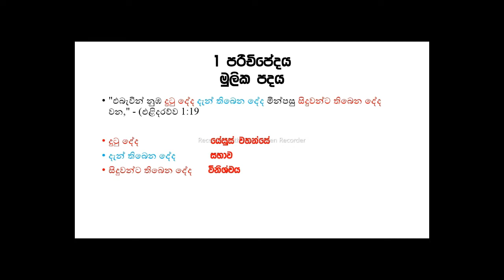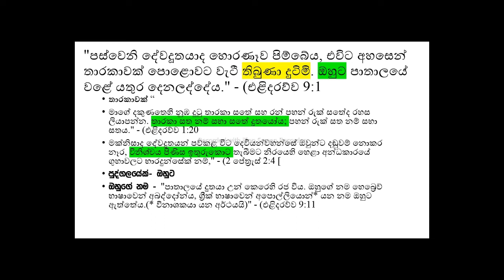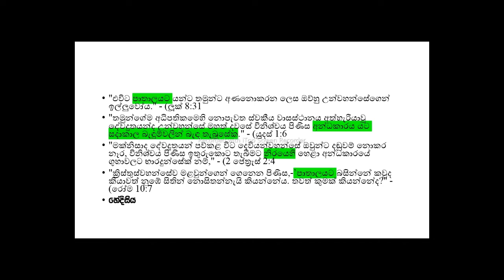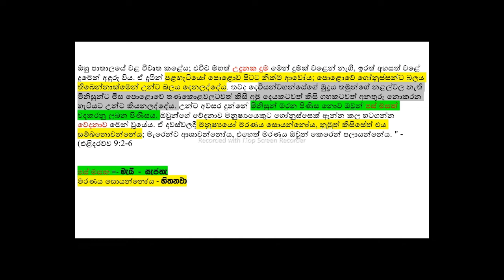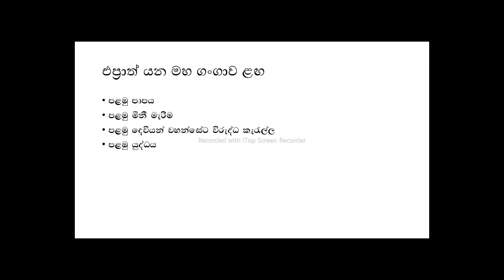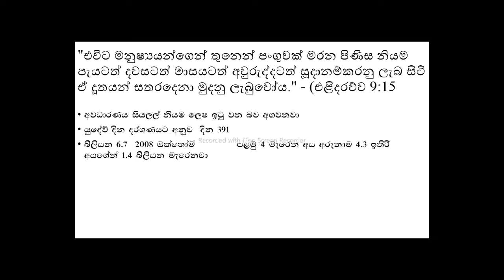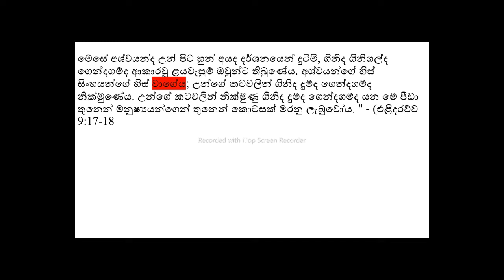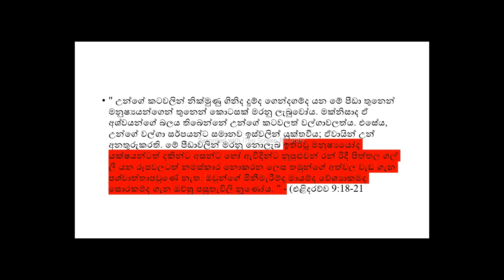එලිදරව් පොත අධ්‍යයනය 16 සභාපාලක ඇන්ඩෲ වික්‍රමසිංහ ,ක්‍රිස්තියානි රෙපරමාදු සභාව මාතර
එළිදරව් පොතේ අවසාන කාලය ගැන සඳහන් අනාවැකි පිළිබඳ යිබලය හා එලිදරව් පොත තුළින්ම විග්‍රහ කරනු ලැබීමට දරන්නා වූ උත්සාහයකි. වර්තමානය කිතුනු සමාජය තුළ එලිදරව් පොත විශාල වශයෙන් විකෘති කම් වලට ලක්වෙමින් සහ වැරදි ඉගැන්වීම් වලට යොමු වෙමින් තිබෙන බැවිනි එළිදරව් පොතේ සැබෑව තේරුම් ගැනීමට මනංකල්පිත සිහින දර්ශන වලින් තොරව බයිබලය ආශ්‍රයෙන්ම විග්‍රහ කර බලන්නට දරන උත්සාහයකි